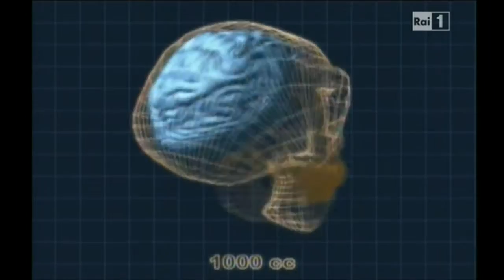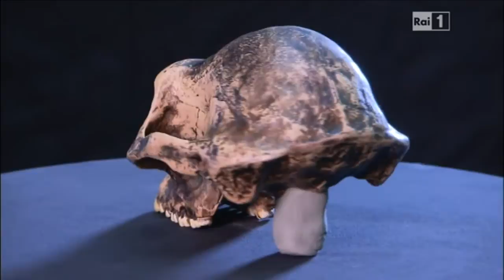Evoluzione del cervello